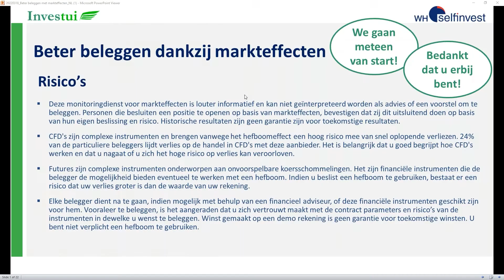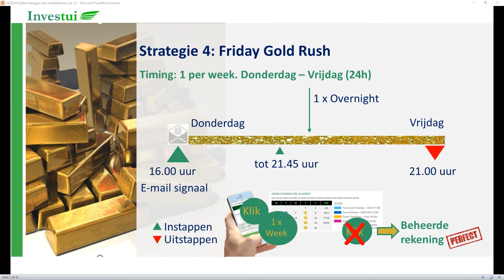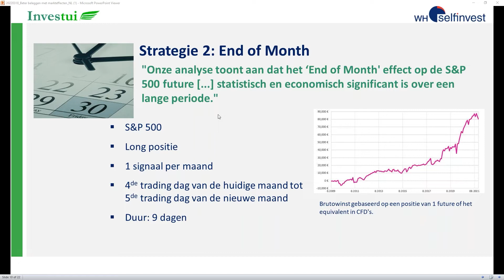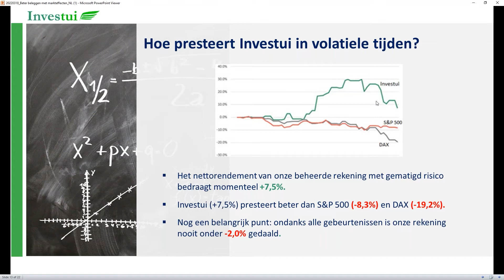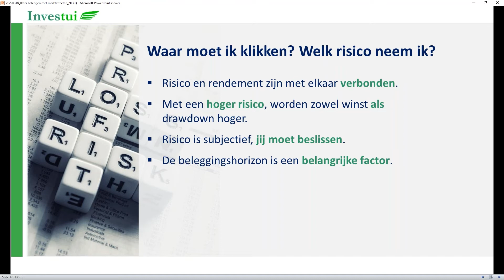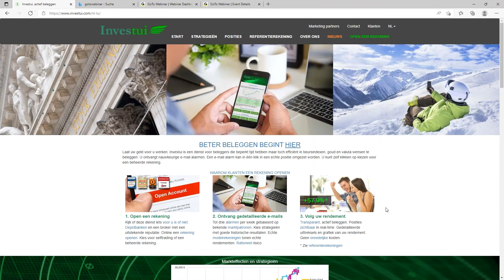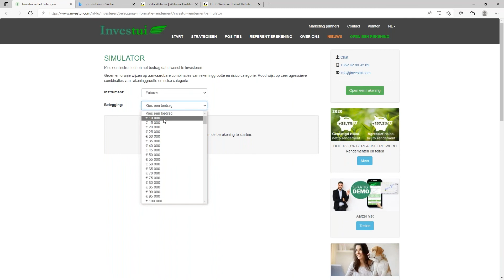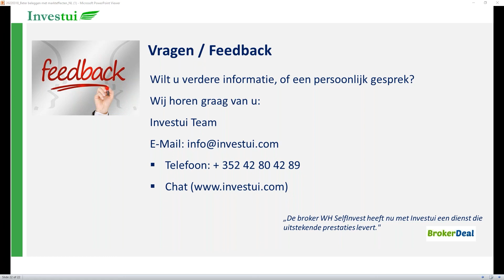Beter beleggen dankzij markteffecten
De kapitaalmarkten vertonen terugkerende patronen. Het bestaan van deze patronen wordt bevestigd in talrijke studies. Ze worden markteffecten genoemd. Professionele marktparticipanten gebruiken deze effecten om een bovengemiddeld rendement te behalen.

In dit webinar leert u hoe u als particuliere belegger ook van deze effecten kunt profiteren - winstgevend en efficiënt.